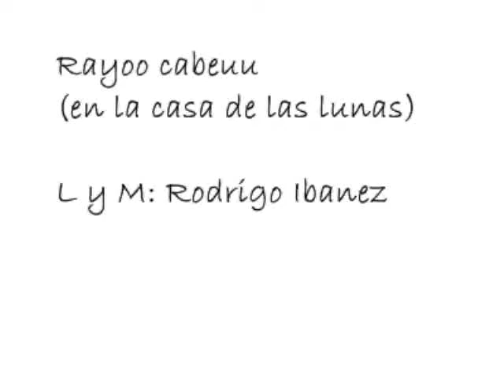rayoo cabeuu Rodrigo Ibanez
Rayoo Cabeuu
(En la casa de las lunas)
L y M: Rodrigo Ibanez

Lúu guibá née hriúunda, lúu diaga rarixidxi sáa
Nisabéeñe cadi   racaladxe cadi, guibá  risáaca néeca née
Ridíidi biáani cani ucuáalu stíi lunga guennda    ripáapa
Lúu yáana, lúu guiráa quiruni biáani néeca née zíica ripáapa
Guiráa guéela ríidxi qui riráa, ráa rizulúu ridíidi dxíi
ni núu Ladxidóolo didíi láaga rúuni   túuxa

Sobre el Cielo, Sobrehumano de su sangre un día vertida
Y del púrpura encendido, ¡Vuela sobre techos!
¡Condúcete entre el aire! Y juega a las palabras en la casa de las Lunas
Que es tu hogar, que es tu hogar
Xhíi gúuninu tíi chendanúu yóo stíi Cabeúu
¿Cómo haremos para llegar a la Casa de las Lunas?
Tuyo es el don de volar ¡úsalo!